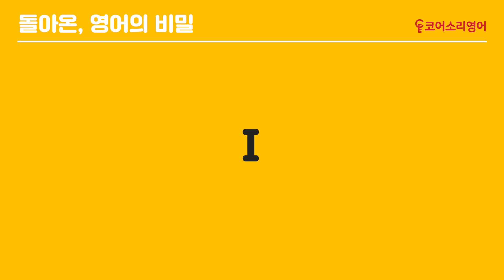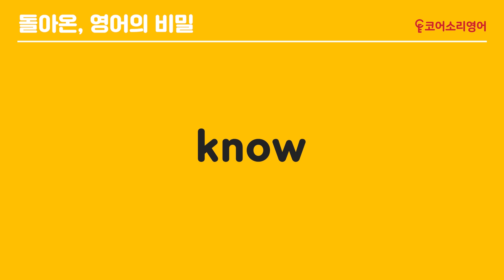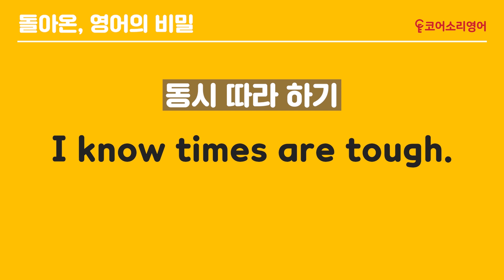코어소리영어ㅣ[영어 강의] 대체 뭐라고 하는거죠...? 영어 공부 같이 해요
카카오톡: dhfl951 (왕쌤 직접 상담 오픈) - 가능시간 : 오전 10 시부터 오후 10 시

영어 듣기 5분 자가 진단 ! 대체 뭐라고 하는거죠...?
씹어먹으면 들리는 신기한 영어의 비밀♬